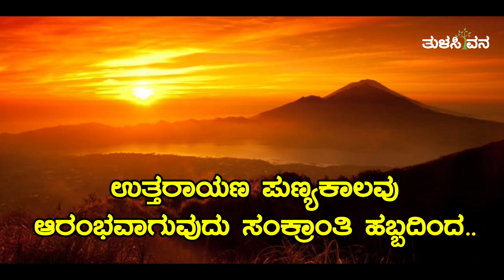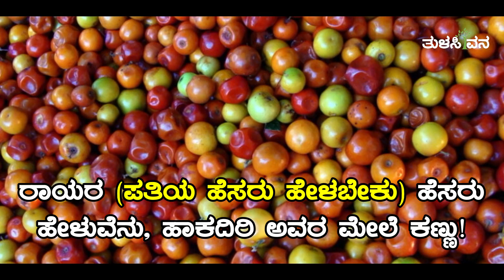ಸಂಕ್ರಾಂತಿಯ ಒಡಪುಗಳು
ದನಿ : ಅಂಬಿಕಾ ಸುಬ್ರಹ್ಮಣ್ಯ ಬೆಳವಾಡಿ